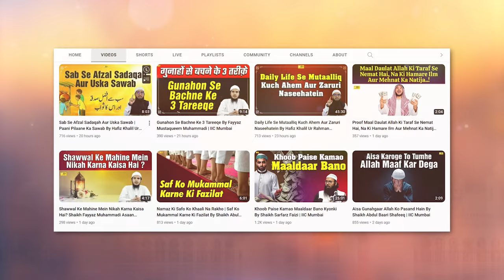Surah Talaq Ka Raaz By Shaikh Atiqur Rahman Salafi IIC Mumbai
Bank Account Details:
ILM FOUNDATION
ICICI Bank
Savings account
IFSC CODE-ICIC0001028

JazakAllah Khair